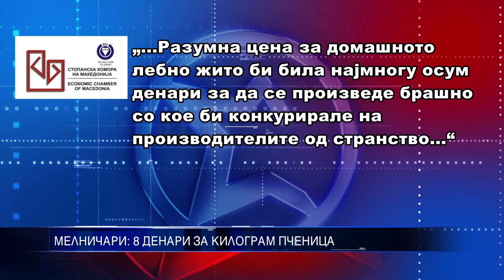МЕЛНИЧАРИ 8 ДЕНАРИ ЗА КИЛОГРАМ ПЧЕНИЦА 29 06 2016